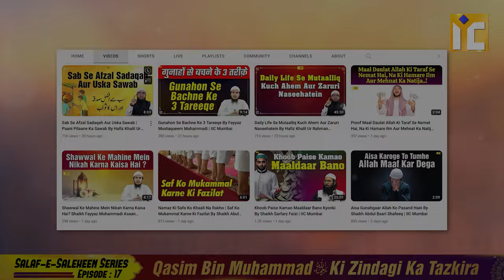Qasim Bin Muhammad R A Ki Zindagi Ka Tazkira | Salf e Saleheen Series Ep.17 | IIC Mumbai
Bank Account Details:
ILM FOUNDATION
ICICI Bank
Savings account
IFSC CODE-ICIC0001028

Qasim Bin Muhammad RA Ki Zindagi Ka Tazkira | Salf e Saleheen Series Ep.17 | Hafiz Khalil Ur Rahman Sanabili | IIC Mumbai